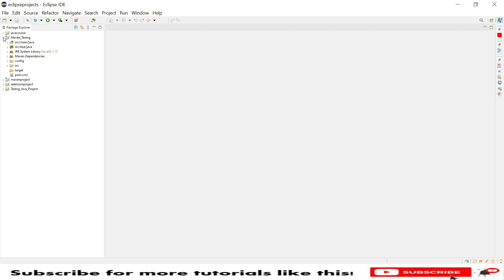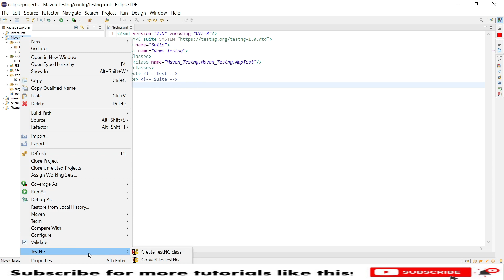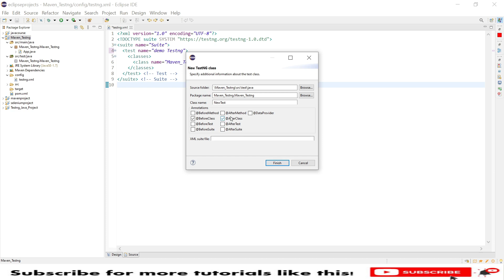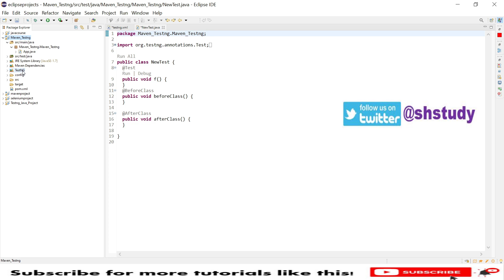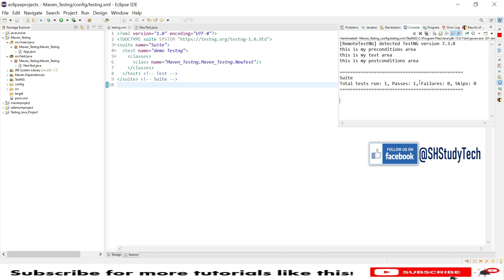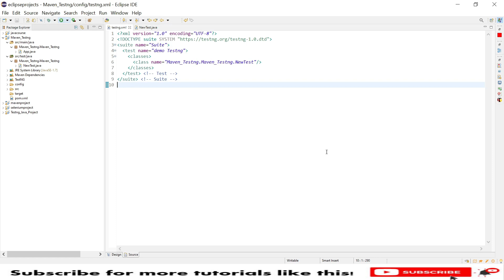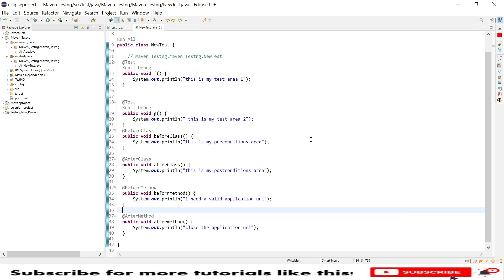#4 How to Create First TestNG Class using Maven Project | Selenium Framework using Java | SDET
Hello

In this tutorial, I will explain you How to create the testng class and add some annotations in maven project.